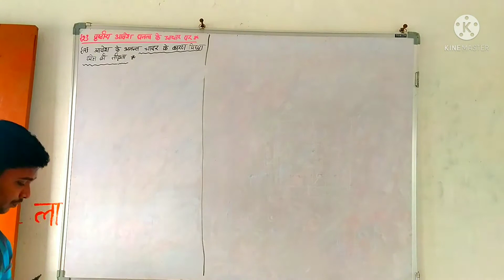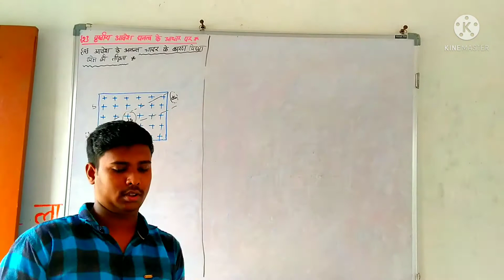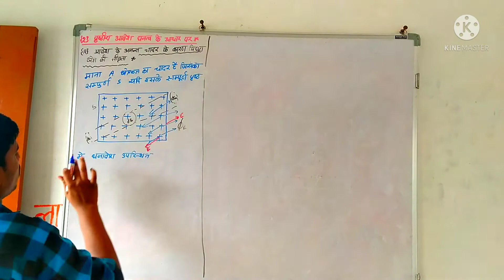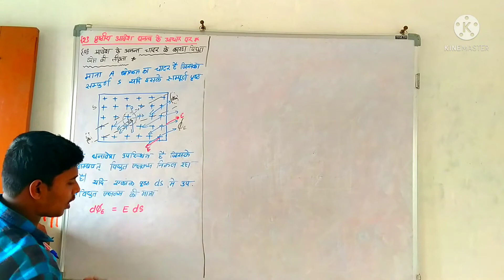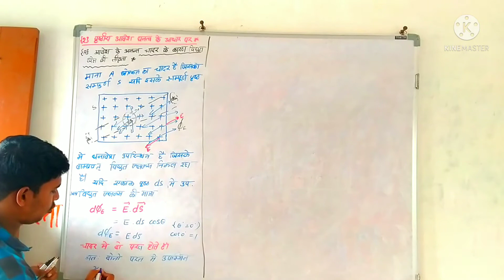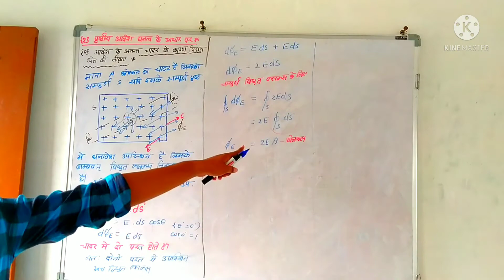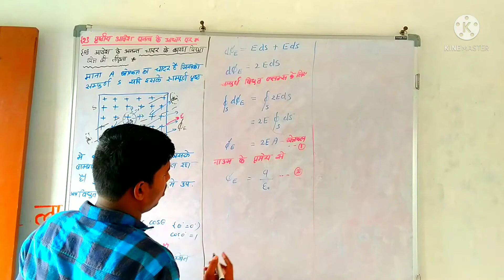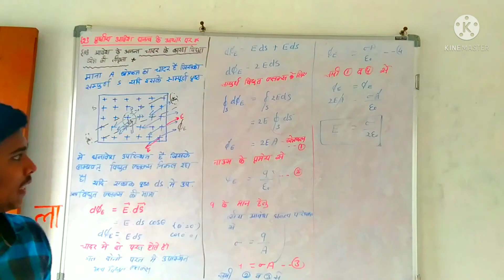August 2, 2021